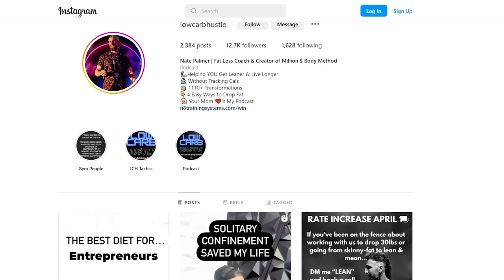Nate Palmer - Unlocking Peak Performance for Entrepreneurs - Episode 67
Join Josh as he sits down with Nate Palmer, an accomplished entrepreneur with a successful career in the fitness industry. In this podcast, Nate shares his journey from online fitness training to launching a new energy drink brand. As the author of "The Million Dollar Body Method," Nate provides valuable insights into how entrepreneurs can prioritize their health and fitness to fuel their success. Through candid discussions about his own experiences and challenges, Nate offers a practical framework for entrepreneurs to achieve peak performance and maintain their energy levels. Tune in to learn from Nate's wealth of experience and discover how to take your health and business to the next level!